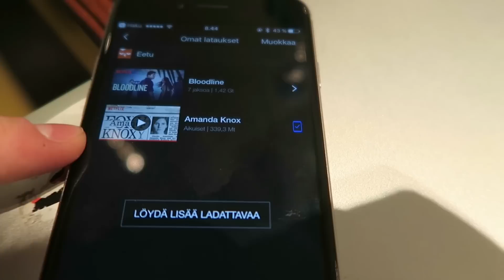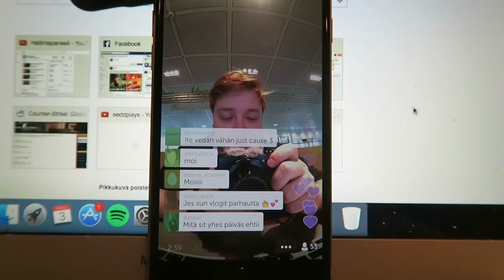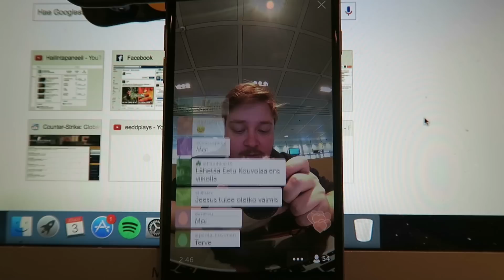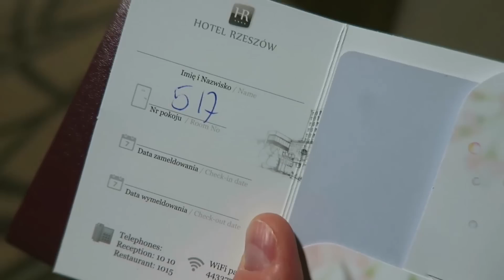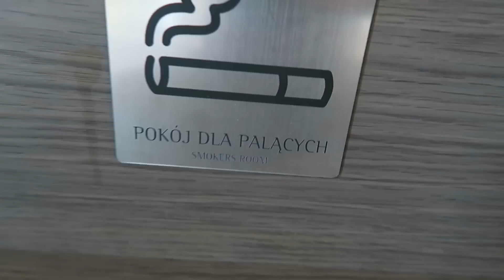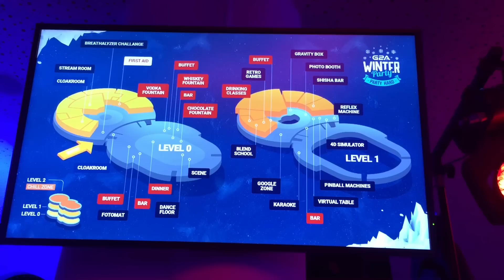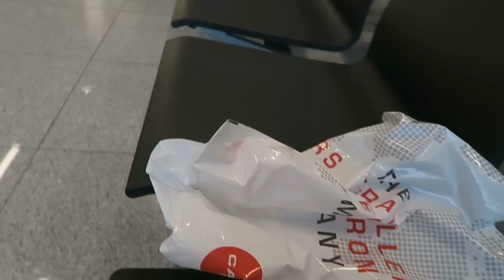Illaksi Puolaan!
Vlogi reissustani juhliin jotka järjestettiin Puolassa! :D